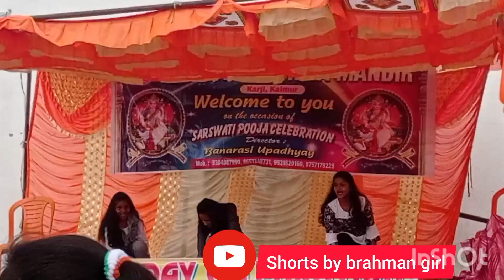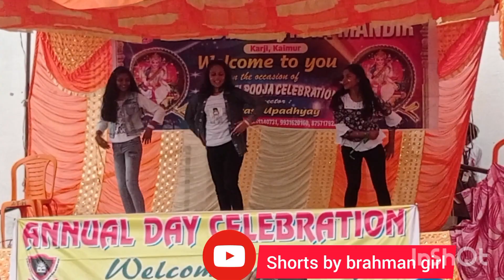Best patriotic mashup Dance performed by School students... ❤️